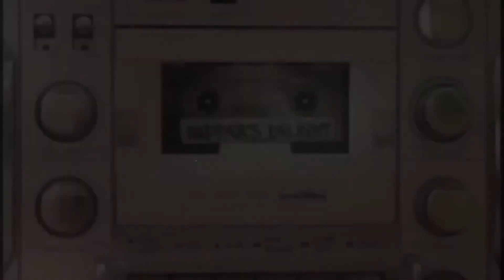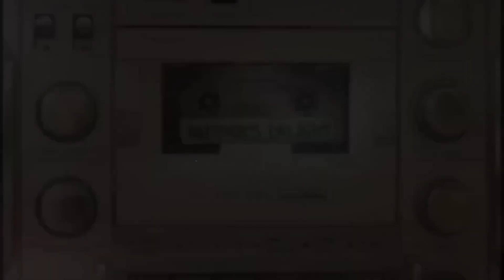Baby Dance - Scooby Doo Pa Pa (Music Video 4k HD)